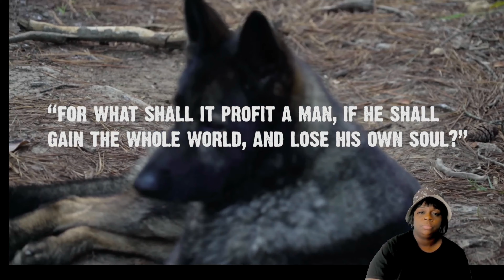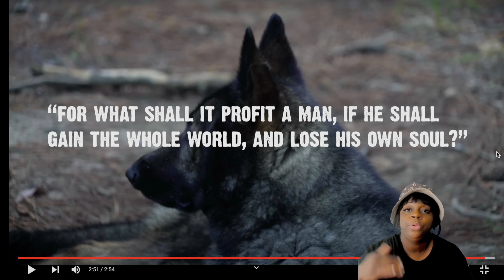Oliver Anthony - I Want To Go Home (REACTION)